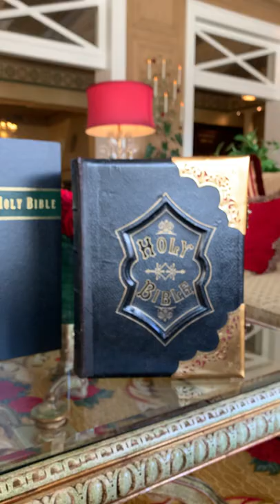The Holy Bible, Edited by Rev. John Eadie, Illustrated, circa 1880s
This is a beautifully restored and exquisitely bound Holy Bible from the 1880s. This family bible was published by Thorne & Co., in both Twickenham and London. The bible features annotations, commentary, and edits by renowned Scottish biblical scholar, Reverend John Eadie. It is decorated with a stunning full chromolithograph title page, nine steel plate engravings, fourteen chromolithographed illustrations, and numerous maps. It also still contains its original family register, family events, and family portrait pages, also in full color.